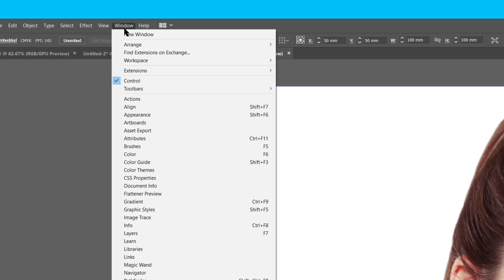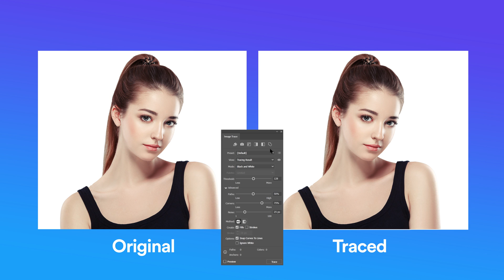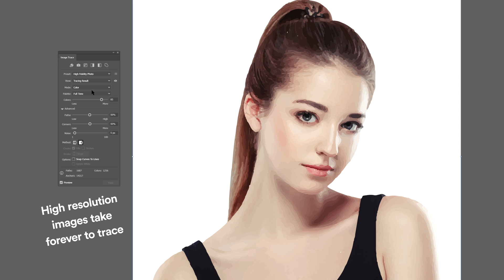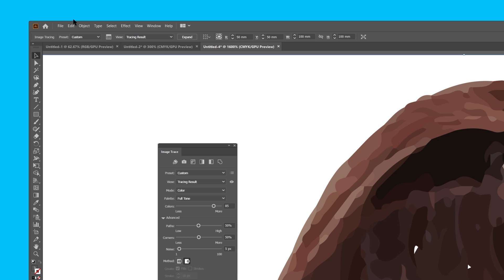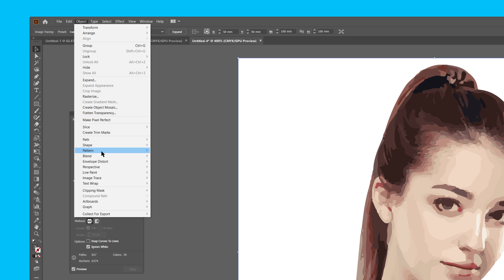How to use Image Trace in Illustrator | Adobe Tutorial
[CC] How to use Image Trace in Illustrator

When you edit rasterised graphics and photos, you can quickly run into problems. Images can appear fuzzy or pixelated, and colours can be tricky to isolate and adjust.

One answer is to convert raster files like JPEG and PNG into vector graphics.

The Image Trace Tool in Illustrator scans your image and interprets it as a vector image. Our tutorial video shows you how to set options and preferences to optimise your conversion from raster to vector.

Timestamps:
0:16 - Raster vs Vector
0:44 - Basics
0:58 - Presets
2:03 - Adjusting Sliders
3:03 - Overlapping Mode
3:37 - Fixing Gaps
3:46 - Abutting Mode
4:01 - Views
4:20 - Colour Modes
4:29 - Removing White
4:49 - Remove Tracing Result

Solopress is the UK's largest manufacturer of next day printing for graphic designers, print resellers, businesses and more - and our YouTube channel will help make finding what you need easier than ever.

to see how you can save money with our incredibly low prices and next day delivery.

=== LINKS ===